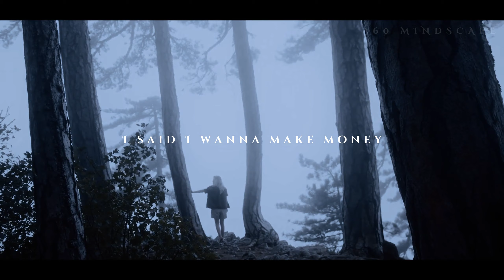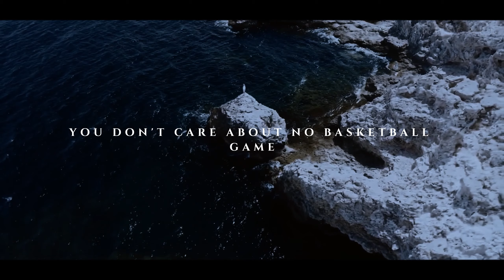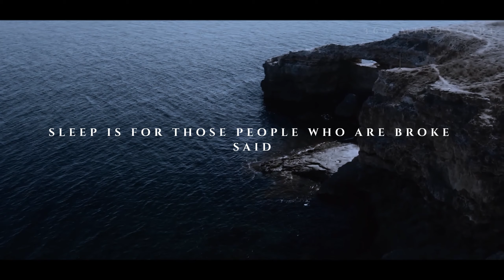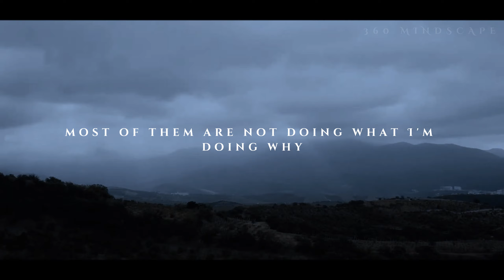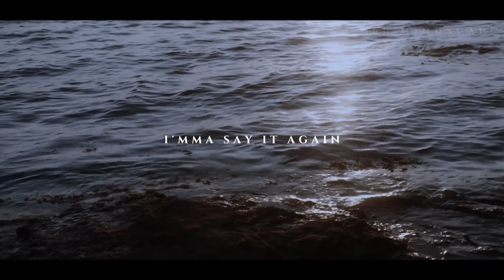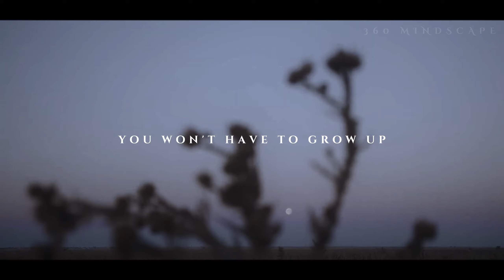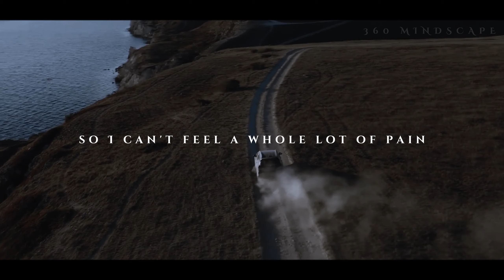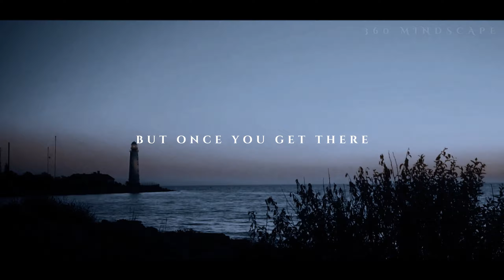How Bad Do You Want It? - Eric Thomas Best Motivational Speech 2023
Elevate your ambition with Eric Thomas in this 2023 motivational masterpiece, 'How Bad Do You Want It?' Unleash your inner strength and conquer challenges through this power-packed video.

                  Video: @TawfikNCV
                  Audio: @ExtremeMotivationLive

In the majority of cases, the videos and music we use are not our own. According to our understanding, it is related to Fair Right Use "Copyright disclaimer under section 107 of the Copyright Act 1976, allowance is made for "fair use" for purposes such as criticism, commenting, news reporting, teaching, scholarship, and research.
1) This video has no negative impact on the original works
2) This video is also for teaching purposes
3) It is transformative in nature
4) we only used bits and pieces of the videos to get the point across where necessary", Given that it is open to interpretation, we will remove the video as soon as feasible at the request of any owners of the material clips, and we have no issues doing so. On the contrary, we seek to promote the material so that people may connect and subsequently grow its market worth. We do not want to use the core of any piece of work that might reduce its market value.